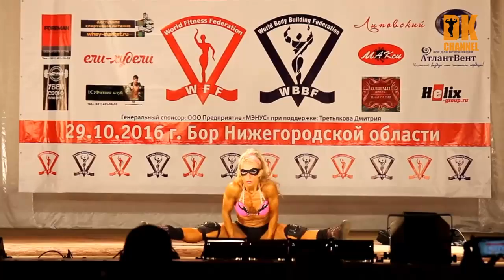Абрамова Наталья - Произвольная программа.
Голосуйте лайками если хотите ее тренировку на канале Dомашняя Качалка. Инстаграмм abramova.natali13